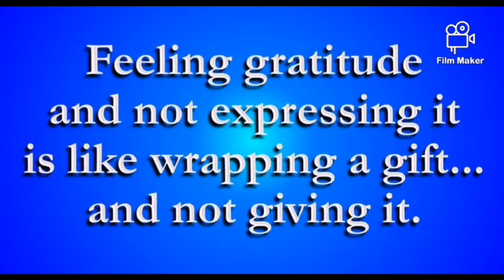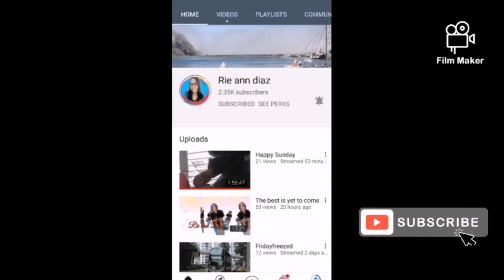TOP 10 RICHEST PROVINCES IN THE PHILIPPINES PHILIPPINES ||DIANA'S BLOG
Top 10 richest provinces

Cebu - P35.659 billion
Compostela Valley - P19.615 billion
Batangas - P18.186 billion
Rizal - P18.076 billion
Bukidnon - P15.278 billion
Negros Occidental - P14.446 billion
Laguna - P11.587 billion
Iloilo - P11.442 billion
Palawan - P11.277 billion
Zambales - P11.241 billion